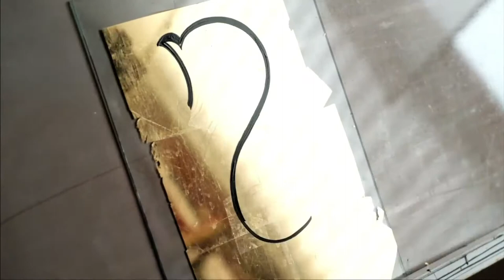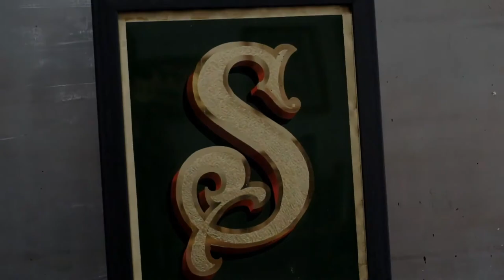Reverse Glass Gilding Part 03 - Finishing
After the gold leaf attached perfectly to the glass, now we can go to the next step: back up paint to the Gold Leaf surface, then removing the gold excess, giving the "Poorman Etched" texture as a filler inside the design. And then painting the shadow and background as the finishing touch to the whole design.
Thank you for joining the process with us. Please let us know if you have any questions regarding this simple glass gilding technique and process.